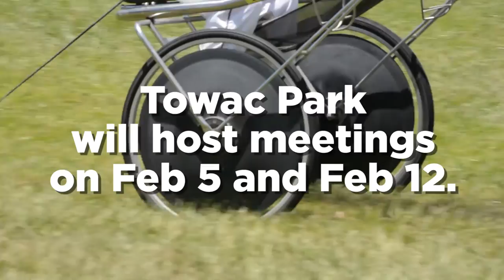Harness Racing to begin on the grass at Towac Park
Harness racing in Orange is moving to the race on the grass surface at Towac Park.
The move is being backed by Harness Racing NSW and Orange City Council,